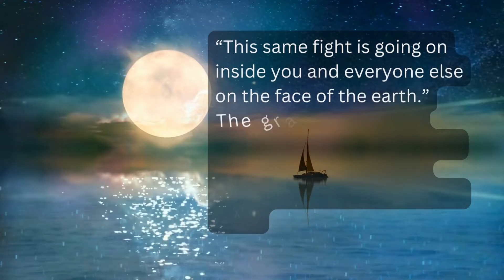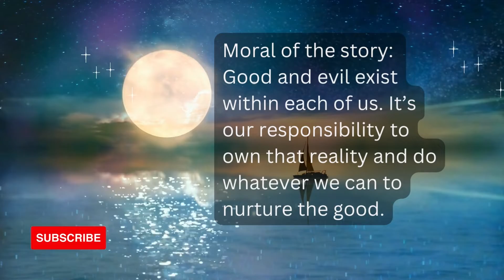Short Inspiring story with valuable lesson Ep 22.